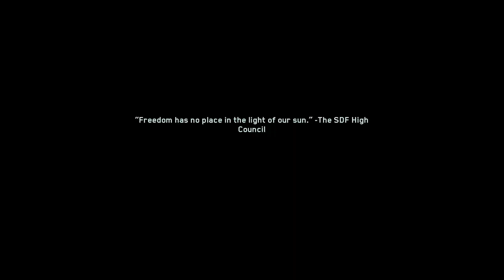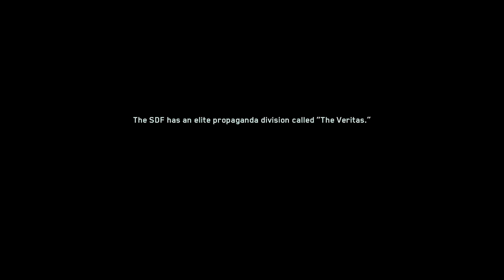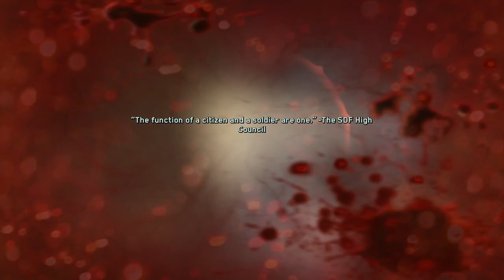Call Of Duty: Infinite Warfare [PC] Walkthrough Gameplay - Part 13 - Operation Black Flag